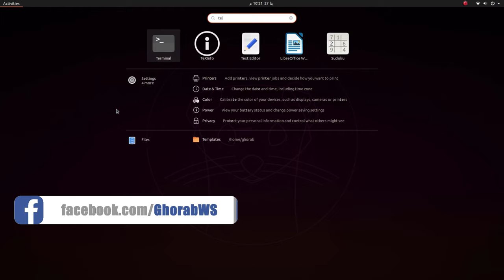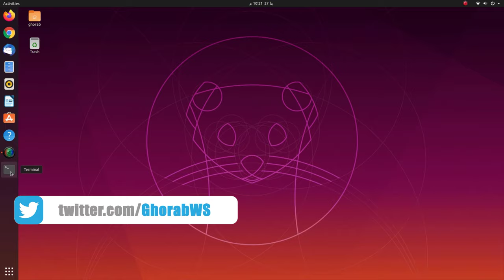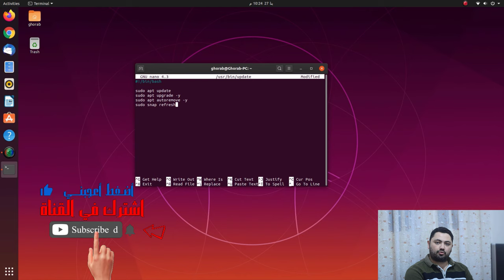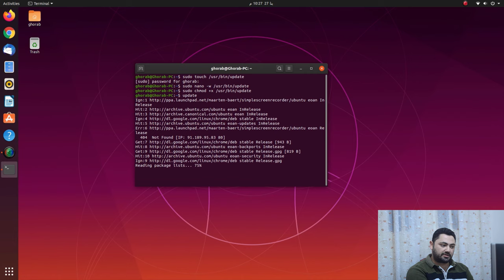شرح أبسط طريقة لتحديث Ubuntu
كيفية عمل ملف Script يساعدك علي تحديث توزيعة Ubuntu بإستخدام كلمة واحدة في Terminal بدلاً من كتابة أكثر من أمر عندما ترغب في تحديث اوبنتو.
أجعل تحديث ubuntu أسهل من قبل بإستخدام أمر يتكون من كلمة واحدة فقط!